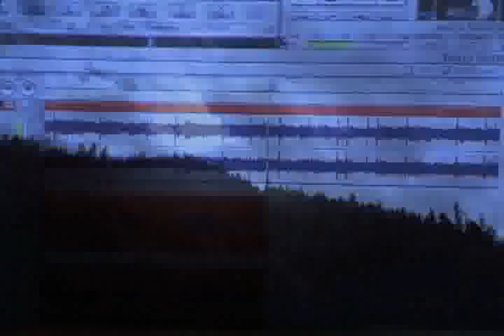HIAS 120.flv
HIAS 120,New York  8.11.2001